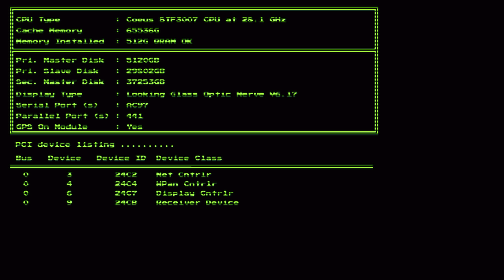System Shock - Remake Demo Gameplay [4K HDR XBOX-PS5-PC]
A first-person game fight to the death in the depths of space !

RELEASE DATE: Coming Soon
DEVELOPER: Nightdive Studios
PUBLISHER: Prime Matter
PC- XBOX- PS5

Welcome to POINTGAME Channel...
This channel is about Pc Gaming Walkthroughs , New games trailers and much more
if you like playing games,this is right channel for you.

If you have new game trailer send us to share please

gaming
gaming with talha
gaming talha
gaming channel
gaming pc
gaming setup
gaming music
gaming videos
gaming dude
gameplay
gameplay walkthrough
gameplay walkthrough pc
gameplay walkthrough xbox
gameplay walkthrough ps5
gameplay walkthrough sony
gameplay walkthrough pewdiepie
pewdiepie
best games of 2022
best games
best multiplayer games
best pc games
2k
4k
Sandbox
Real-time strategy (RTS)
Shooters (FPS and TPS)
Multiplayer online battle arena (MOBA)
Role-playing (RPG, ARPG, and More)
Simulation and sports
Puzzlers and party games
Action-adventure
Survival and horror
Platformer
Mmorpg
gaming
gamingwithtalha
gamingtalha
gamingchannel
gamingpc
gamingsetup
gamingmusic
gamingvideos
gamingdude